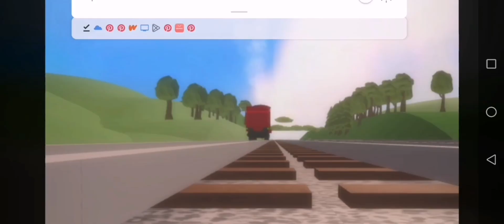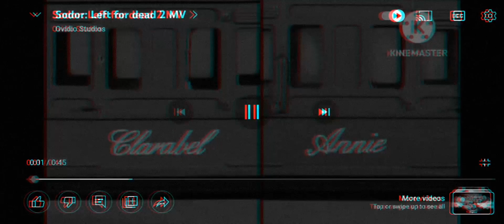sodor left for dead mv